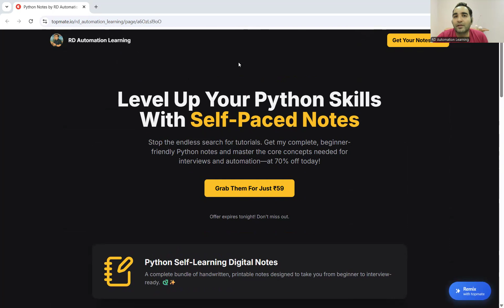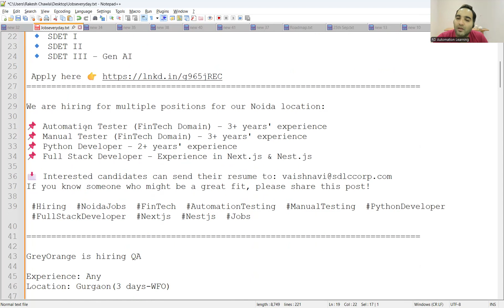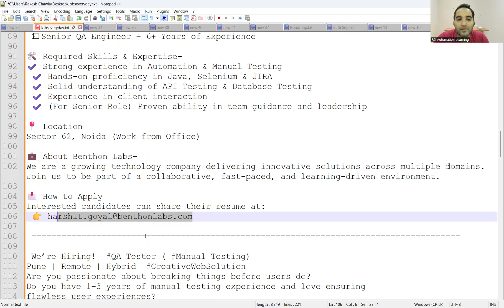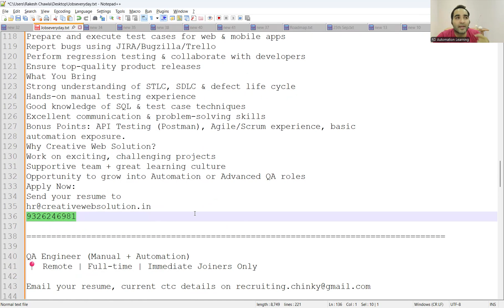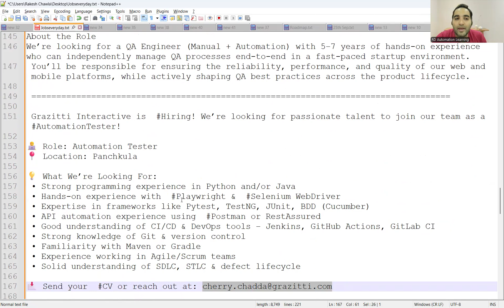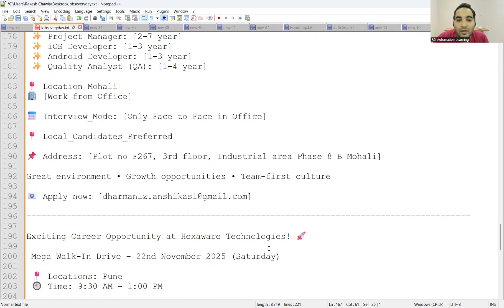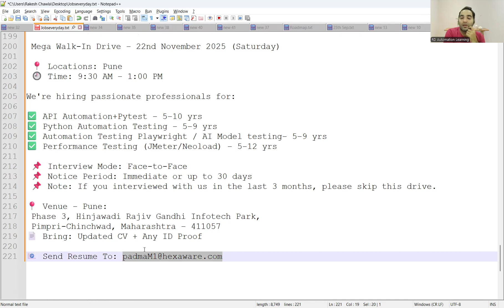WFH Testing Jobs | Manual Testing| QA Jobs| Rd Automation Learning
💡 Want to strengthen your Python fundamentals before applying?
Most SDET roles expect strong Python skills—especially around scripting, automation frameworks, OOP, file handling, APIs, and test development.

To help you ace the technical rounds, I’ve created a high-quality, interview-oriented Python Notes pack, trusted by thousands of QA & SDET aspirants.

It includes:
✔ Crisp, interview-ready explanations
✔ Real automation examples
✔ Cheat sheets
✔ Must-know concepts for SDET interviews

If you're preparing for SDET roles, this will save you hours of searching and help you learn smarter.
✨ Exciting Opportunity! Join Our Team as a Senior QA Automation Engineer (Java) ✨
Are you passionate about quality assurance and automation? We're looking for skilled professionals to be part of our growing team where innovation, excellence, and a people-first culture thrive.

Role: Senior QA Automation Engineer (Java)
📍 Location: Remote
🎯 Experience: 6+ Years (Strong automation testing background)
⏳ Notice Period: 15 Days -1 Month

What We're Looking For:
-6+ years in manual and automation QA roles
-Hands-on expertise in Java and modern QA tools
-A continuous improvement mindset and automation excellence
-Strong Experience working with modern test automation frameworks and tools (such as Cypress, Playwright, JUnit, TestNG, Cucumber, Allure)
-Experience working with CI/CD pipelines and monitoring tools (e.g. Jenkins, TeamCity, Kibana, Grafana, etc.).
-Familiar with cloud-native solutions (AWS, GCP, Azure).

Ready to take the next step in your career? Join an innovative, fast-growing environment!

How to Apply:
*Subject: Application for Senior QA Automation Engineer